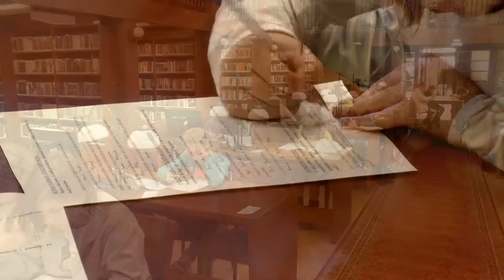Olimpiada Czytelnicza „Harry Potter od A do Z” Etap I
27 marca o godz. 16.30 w Miejskiej Bibliotece Publicznej w Mikołowie, odbył się pierwszy z siedmiu etapów - Olimpiady Czytelniczej „Harry Potter od A do Z”, jak piszą organizatorzy, celem konkursu jest rozbudzanie zainteresowań czytelniczych, zachęcanie do czytania literatury dla dzieci i młodzieży oraz konfrontacja wiedzy z zakresu lektur.